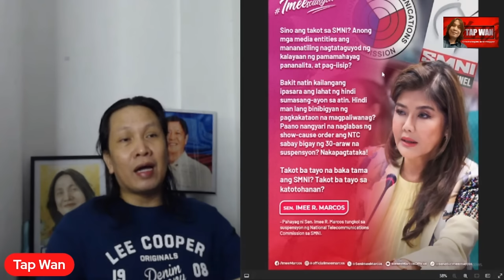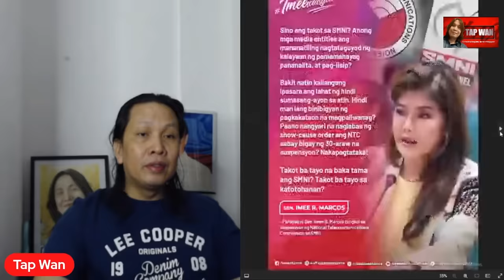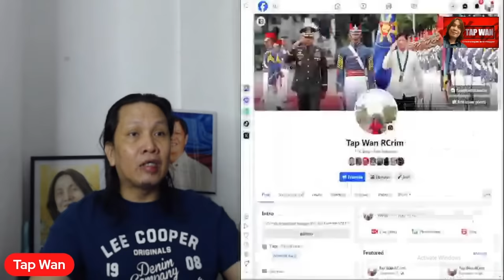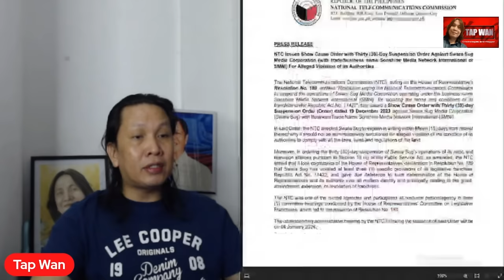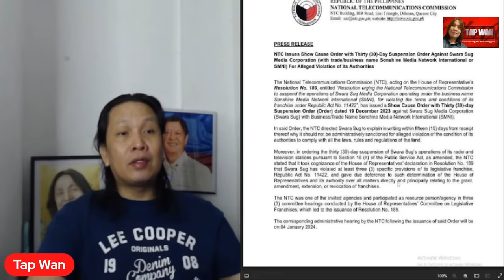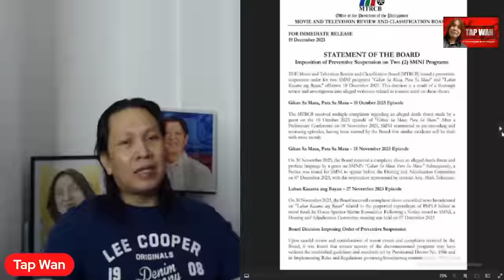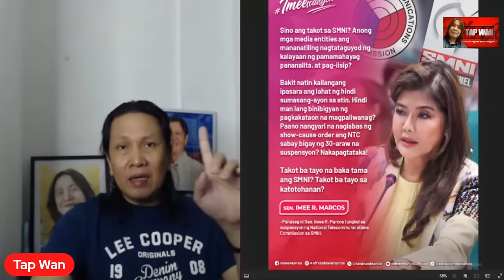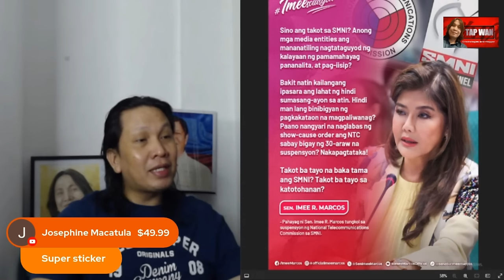Mukhang maraming mawawalang botante kay SEN. IMEE MARCOS dahil sa pagpanig niya sa mga Duterte